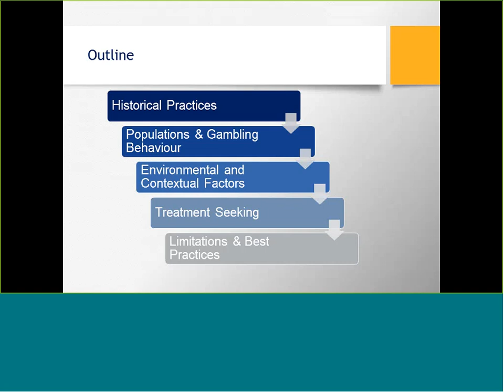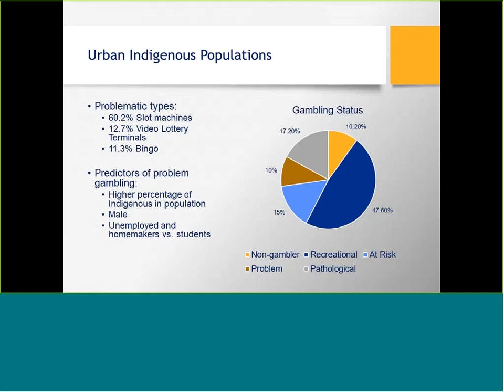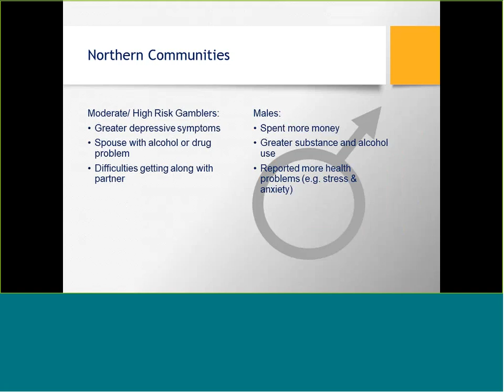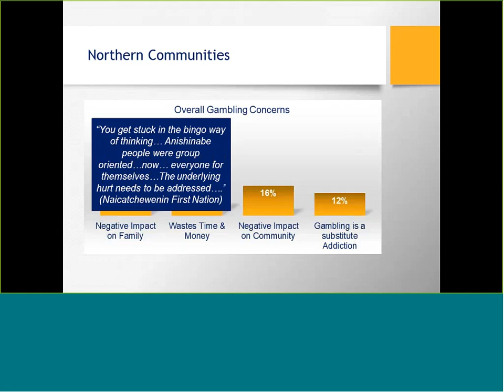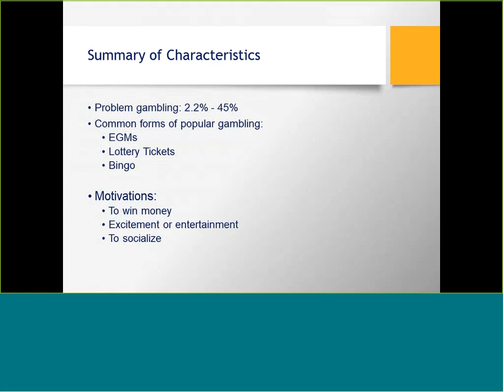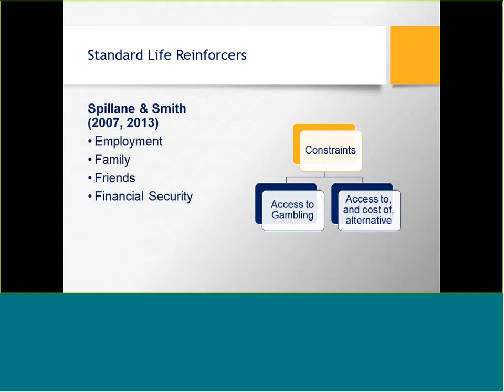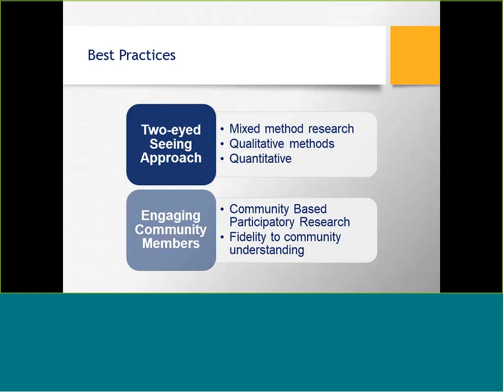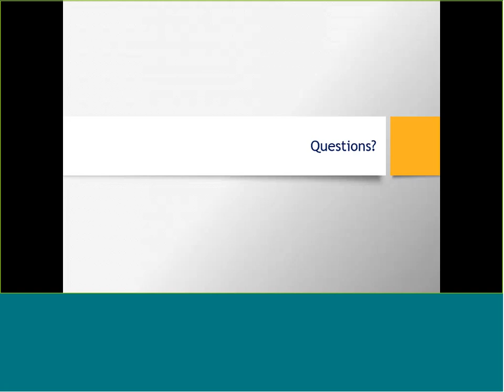Indigenous Gambling in Canada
In this webinar recording, Kristy Kowatch, MA, Clinical Psychology Student (Lakehead University), summarizes current findings and provide recommendationsfor future research in Indigenous gambling in Canada.